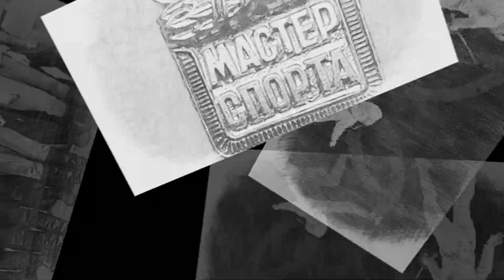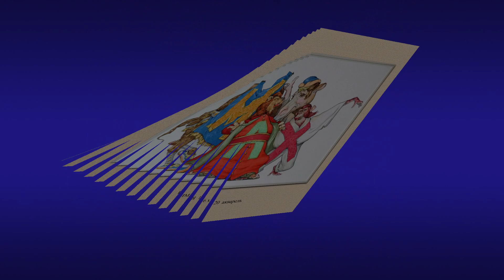Художник Ю. Канзбург ז"ל